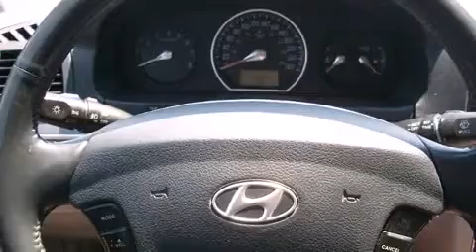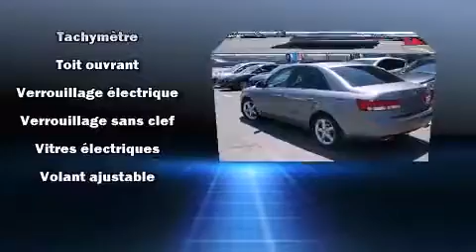2007 Hyundai Sonata in Montr��al, QC H4A 2C9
Mazda Gabriel
5333, St-jacques Ouest

Style et conception hors-normes, laissez-vous ��blouir par la Hyundai Sonata 2007. Cette berline 5 passagers affiche moins de 120,000 km au compteur. Gr��ce �� la progressivit�� de son moteur 6 cylindres de 3,3 litres, les passages de vitesses se font tout en douceur, vous b��n��ficierez aussi d'une exp��rience de conduite confortable et pr��visible. Parmi les principales caract��ristiques on retrouve un r��gulateur de vitesse, un compte-tours, des essuie-glaces intermittents, si��ges chauffants, une banquette arri��re �� dossiers rabattables s��par��s, phares antibrouillard, console de plafond, et l'ouverture automatique de la glace du conducteur. Les garnissages de si��ges de cuir de haute qualit�� ajoutent au confort, un luxe toujours appr��ci�� du conducteur et des passagers. Ses ��l��gantes roues en alliage contribuent �� son efficacit�� dynamique. Vous et vos passagers appr��cierez la sonorit�� de la cha��ne st��r��o, qui comprend une lecteur CD et une connexion MP3, commandes audio sur le volant, et 6 haut-parleurs qui enveloppent l'habitacle d'une ambiance sonore incomparable. Les rideaux gonflables combin��s au syst��me de contr��le de la stabilit�� procurent un niveau de s��curit�� de premier plan. Ce qui nous rend fiers, c'est vous offrir uniquement des v��hicules de grande qualit��. Passez nous voir ou appelez-nous pour obtenir plus d'information.